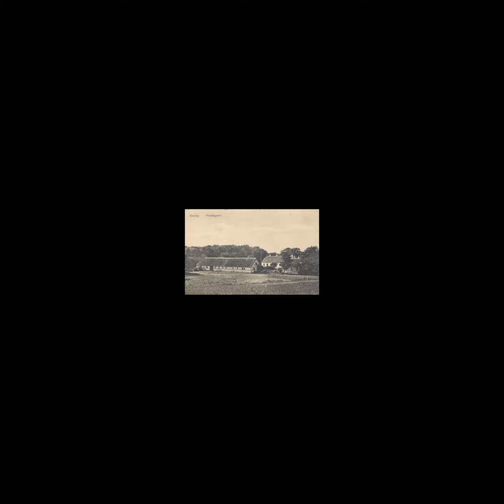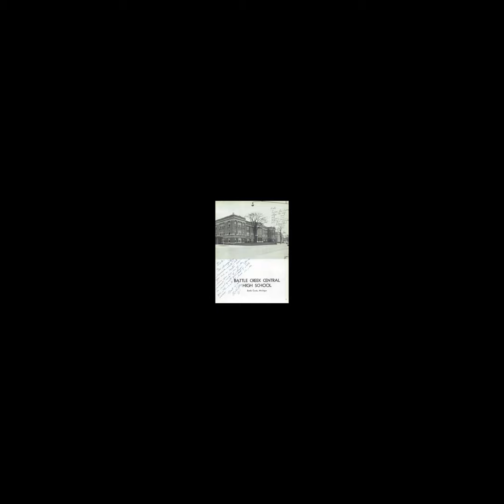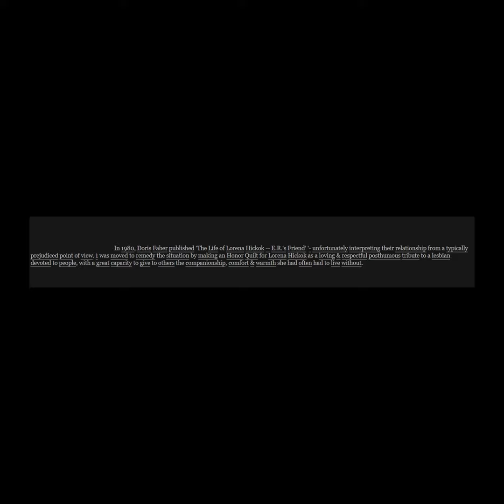Lorena Hickok: A Devoted Lesbian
WGST 391-01 Dr. Kellend